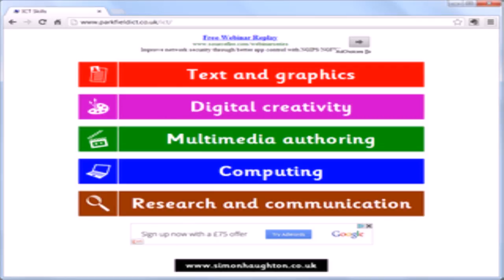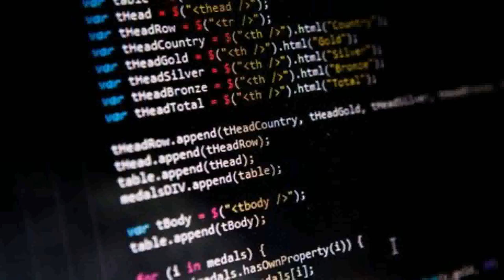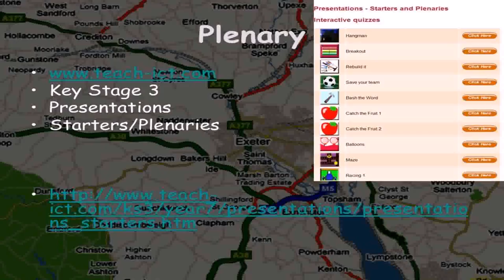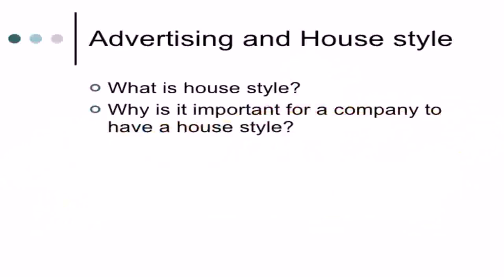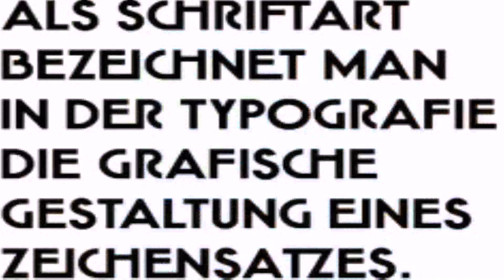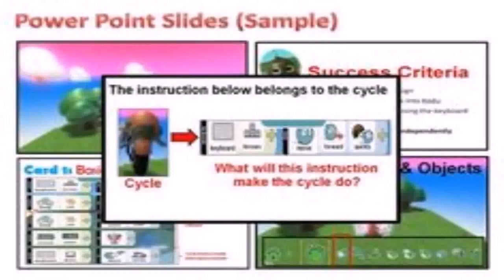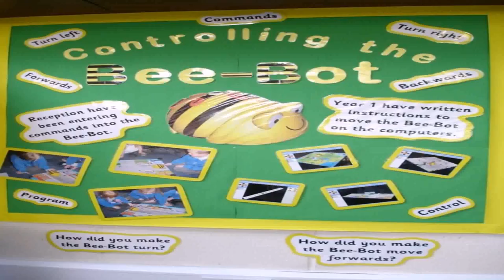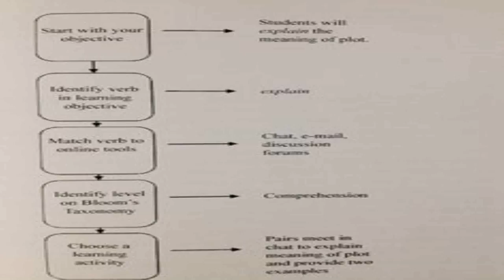House Styles Teach Ict (see description) (see description)